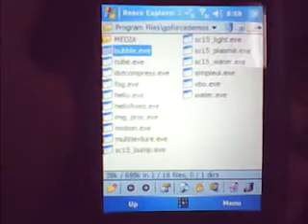O2 XDA Flame using Goforce 5500 - Bubble Demo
Bubble Demo. Μια επίδειξη των γραφικών του XDA Flame και ειδικότερα της GPU Goforce 5500 της NVidia.